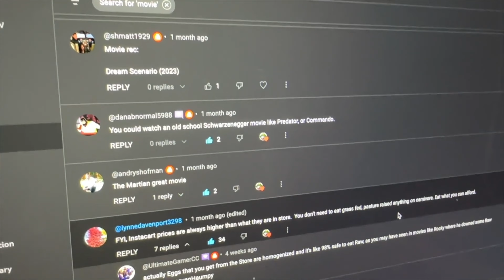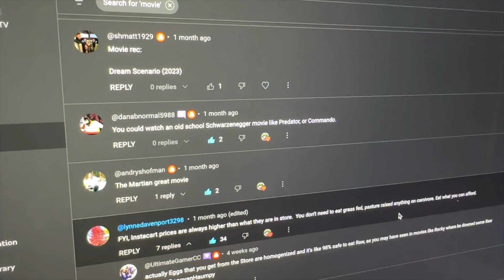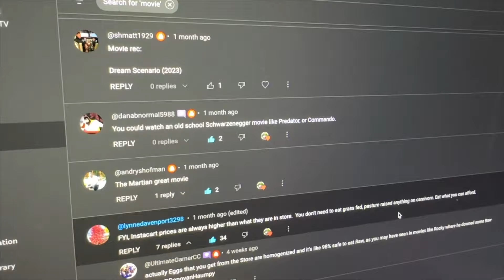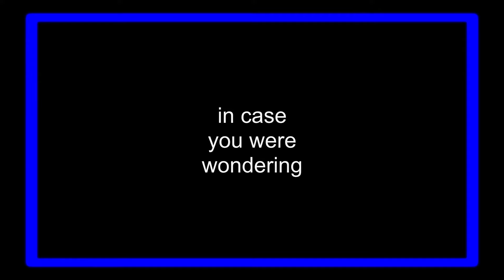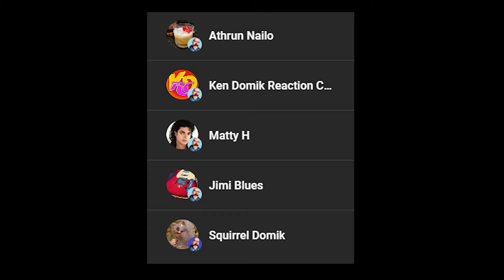Ken Domik in EPISODE II: 'Jalapeno Doofus: The Fritos Strike Back!'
In Episode II we watch as Ken cooks up and then scarfs down a meal that is made for at least 6 people. We never do find out how much of it he ate, but I would not be surprised if he consumed the whole damn thing.

All that fat and sodium would not be good at all for a single individual, but what does Ken care? He seems to believe he is invincible.

Then he wastes 90+ minutes laying in a makeshift bed watching Commando on his laptop instead of actually doing some work. So much for his "I never have any free time..." argument when it seems he has nothing but free time.

The Parry Sound series of videos I decided to go with a play on the Star Wars title series, because that's how we roll around here, haha.